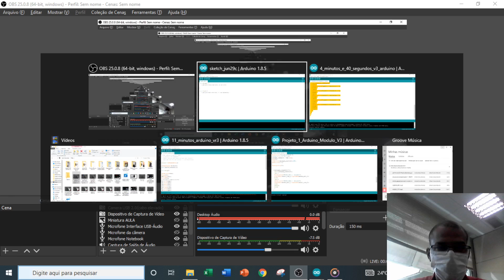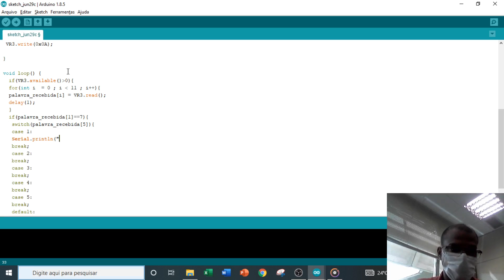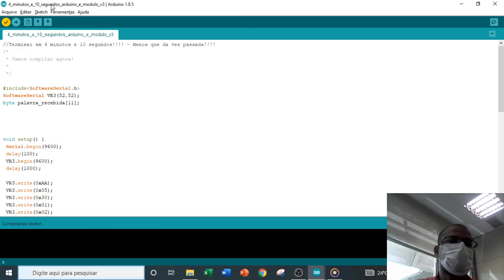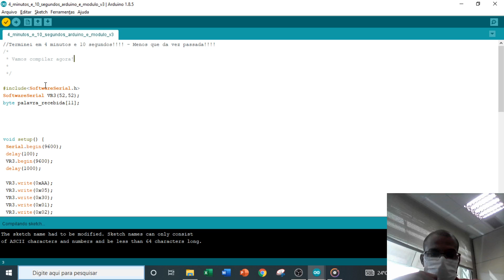Eficiência 04 - Arduino e Modulo V3 4 minutos e 10 segundos